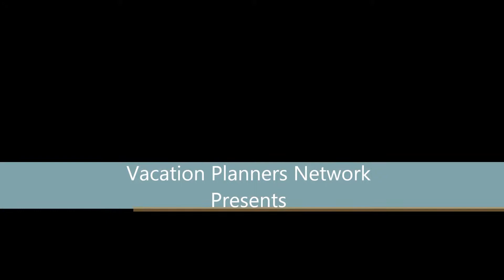A peaceful holiday apartment in Hamburg, Germany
Vacation Planners Network recommends A peaceful holiday apartment in Hamburg, Germany
The city of Hamburg is was once a member of Hanseatic League which is why it has many Roman Structures that attract millions of travelers every year. It is also considered as the second largest city in Germany and eight largest in European Union.
Search and book a suitable holiday home among a wide variety of choices, today.